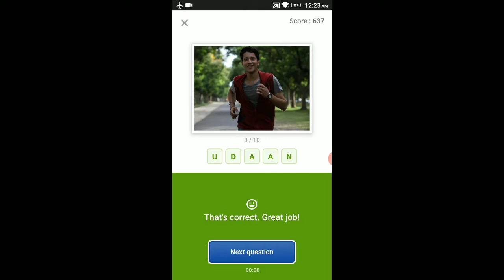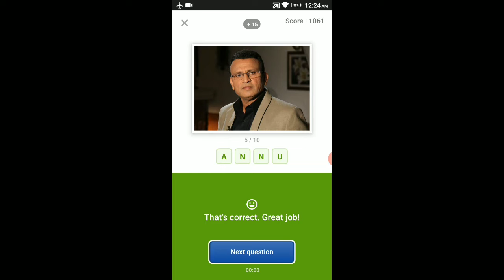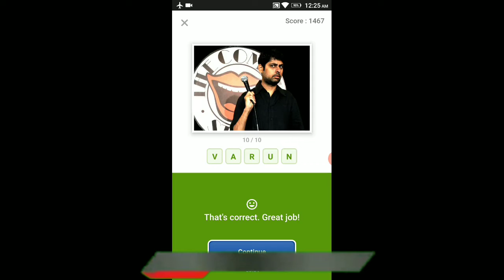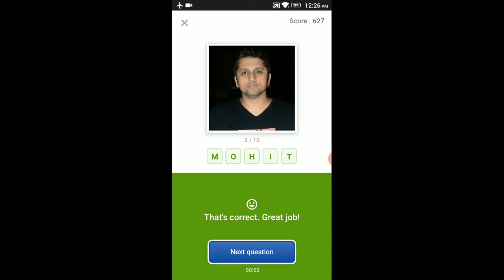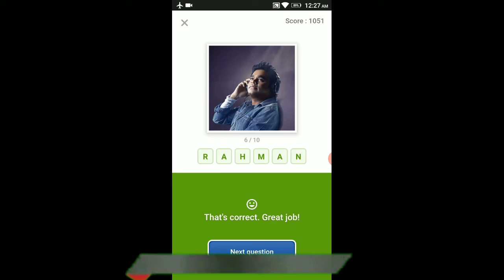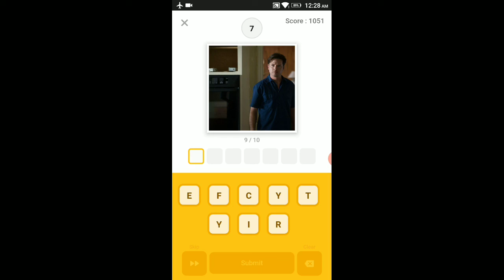Flipkart Guess What Quiz Answers Today 6 September 2020 | Movies Special Guess What Hack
Flipkart Guess What Quiz Answers Today 6 September 2020 | Movie Special Guess What Hack| Flipkart

Flipkart Guess What Quiz Answers Today 6 september 2020 | sports Special Guess What Hack

Flipkart Guess What Answers 6 September 2020l Indian special Flipkart Guess What Answer Today l#Flipkart

Flipkart bid and win 6 September 2020

Flipkart quiz answer today I
guess what answer today I
Flipkart game zone l
 Flipkart answer leak l
flipkart quiz answer today guess what l
 Flipkart guess what answer l
Flipkart quiz answer trick l
Sports special l
Indian special |
Flipkart quiz today I
Flipkart quiz answer leak l
Flipkart game zone quiz answer l
Flipkart quiz time answer today Indian special l
6 September 2020 l
win Redmi note 11pro l

Flipkart Guess What Answers 6 September 2020lSports special Flipkart Guess What Answer Todayl#Flipkart

Sports special l
Flipkart quiz time answer today sports l special l
6 September 2020 l
win Redmi note 8 pro l

Flipkart bid and win 24 august 2020

Flipkart bid and win 23 august 2020